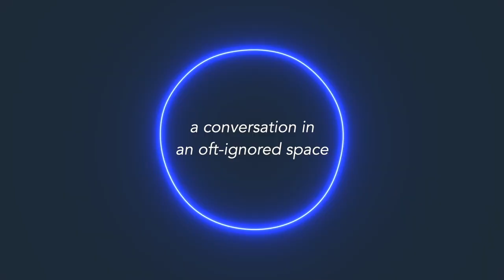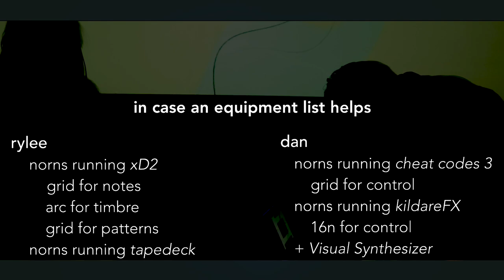@williamthazard's Theatre of the Flat Imagination, volume two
@williamthazard's Theatre of the Flat Imagination
volume two: Jack the Modernist

performances from:
*  @williamthazard with spoken word audio samples from Jonathan Snyder
* Rylee Lyman + Dan Derks ( @soundandprocess ) as 'parens chat'